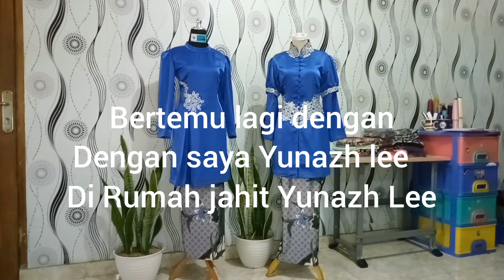REKOMENDASI STELAN KEBAYA MODIFIKASI DAN MELAYU MODERN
Video ini Tentang Rekomendasi  dari Customer Saya stelan  Kebaya Modifikasi dan Melayu Modern
lanjutan dari